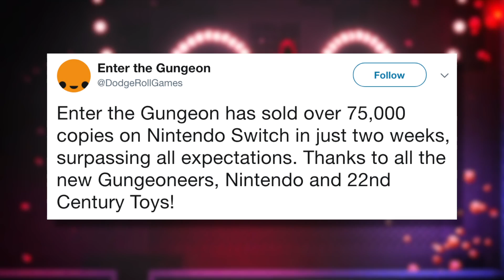EA turning CHARITABLE? + New edition of For Honor + Eve Online tributes to Stephen Hawking + more!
This is the Gaming News Round-up for March 18. This week, indie devs speak out on Nintendo Switch vs Valve’s PC platform Steam, Eve Online players’ awesome tributes to Stephen Hawking, Josef Fares says EA isn’t making a penny of his upcoming game A Way Out, despite the fact they’re bankrolling it, and much more!

Hosts: Mike Williams and Gareth Evans
Script: Liam McKelvey and Mike Williams
Edited by: Liam McKelvey